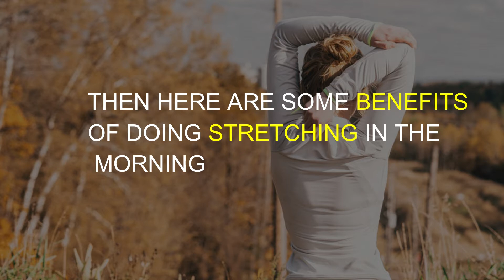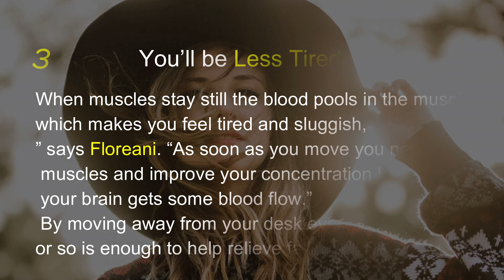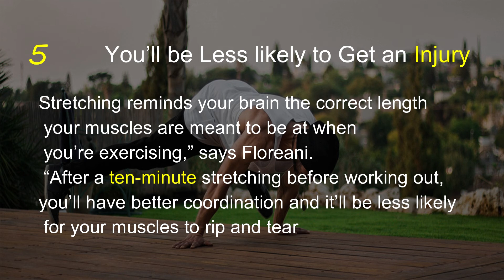6 BENEFITS OF STRETCHING | BENEFITS OF STRETCHING IN THE MORNING | YOUTUBE 2018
DO YOU KNOW GUYS THE BENEFTS OF STRETCHING ?
IF NOT ! THEN IN THIS VIDEO WE ARE GOING TO TELL YOU THE 6 BENEFITS OF STRETCHING  AND WHAT STRETCHING DOES TO YOUR BODY :) IN THE MORNING ESPECIALLY !
benefits of stretching in the morning
6 healthy benefits of stretching in the morning

A study at the University of Illinois found that when elderly people followed a stretching programme they experienced a boost in their self-esteem. “Stretching releases dopamine which helps you feel happier and more positive about the world,” says Dr Simon Floreani, chiropractor and Ambassador for Allied Health and Prevention.

You’ll relieve PMS
Women who suffer from PMS symptoms, such as pain, emotional imbalance and bloating, have reported benefits from performing yoga stretches. It’s not known why, but according to the researcher Dr Ratna Sharma, after the yoga course, sufferers had higher levels of allopregnanolone, a natural antidepressant, in their bodies.

You’ll be able to exercise for longer
“Stretching loosens the muscles and tendons, which relieves muscle fatigue,” says Floreani. “As we get older we become less flexible, as we spend so long at a desk or on the couch. By stretching, we’re warming up those sleepy areas of our body and reminding them it’s time to get moving.” The best news? The longer you exercise the more kilojoules you’ll burn.
so stretching has many benefits especially when you do stretching early morning.

You’ll be less tired
“When muscles stay still the blood pools in the muscles, which makes you feel tired and sluggish,” says Floreani. “As soon as you move you nourish the muscles and improve your concentration levels as your brain gets some blood flow.” By moving away from your desk every twenty minutes or so is enough to help relieve fatigue.

You’ll sleep soundly
Good news if you’re postmenopausal. A regular morning routine of stretching and light exercise has been proven to give you a good night’s sleep, compared to women who do no exercise or exercise in the evening.

You’ll be less likely to get an injury
“Stretching reminds your brain the correct length your muscles are meant to be at when you’re exercising,” says Floreani. “After a ten-minute stretching before working out, you’ll have better coordination and it’ll be less likely for your muscles to rip and tear.”

Got 30 seconds?
Lye on your back, bring your right knee to your chest and hug the knee for five seconds. Repeat on the left side. Sitting at your desk and feeling fatigued? Roll your shoulders backwards for ten rolls.